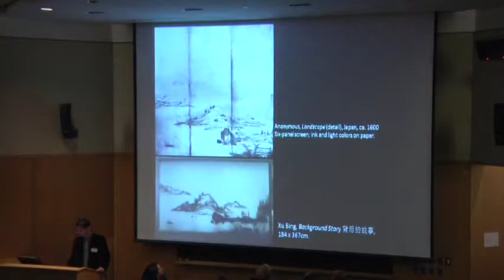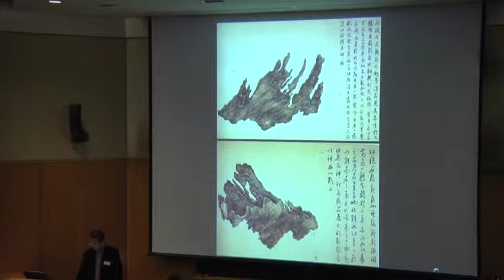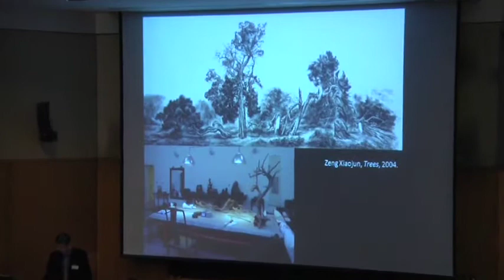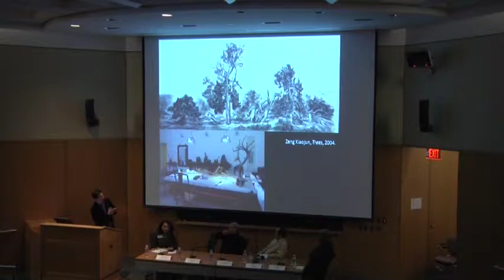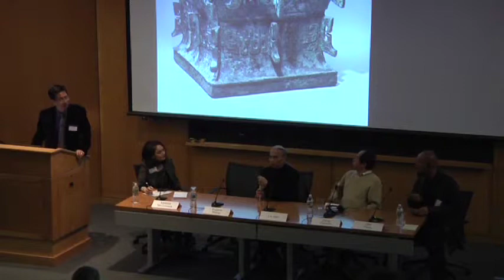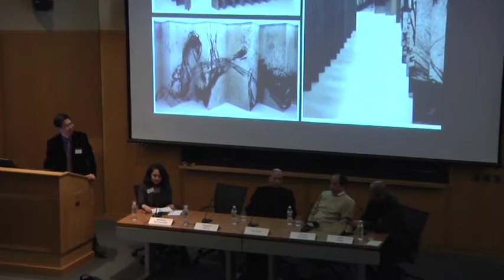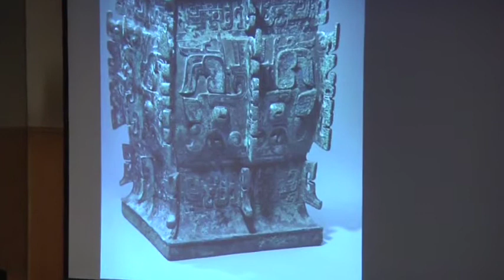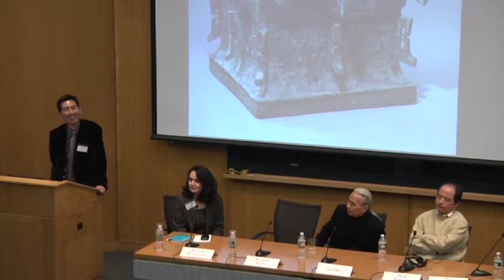Fresh Ink: Panel Three - Medium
Chair: Melissa McCormick

Panel: Eugene Wang, Liu Dan, Zeng Xiaojun, Qin Feng

This symposium is organized by the East Asian Art History Program, Harvard University, in conjunction with the exhibition Fresh Ink: Ten Takes on Chinese Tradition at the Museum of Fine Arts, Boston. It is sponsored by the Rockefeller Fund for East Asian Art of the Department of History of Art and Architecture, the Fairbank Center for Chinese Studies, the Harvard-Yenching Institute, and the Museum of Fine Arts, Boston.